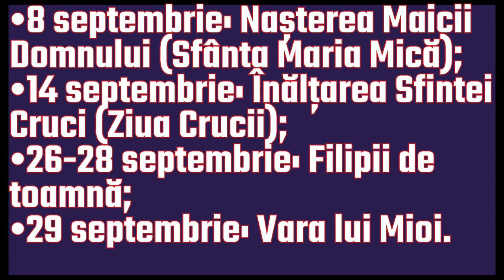CUM POT ROMÂNII SĂ ATRAGĂ NOROCUL ÎN LUNA SEPTEMBRIE